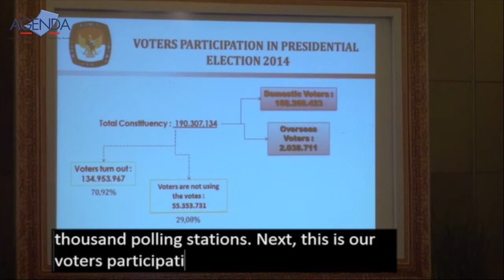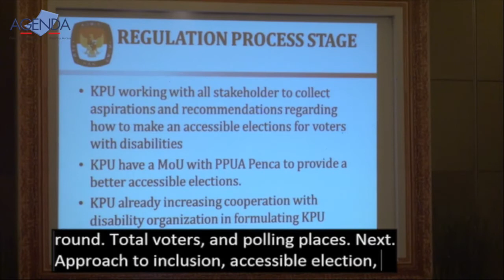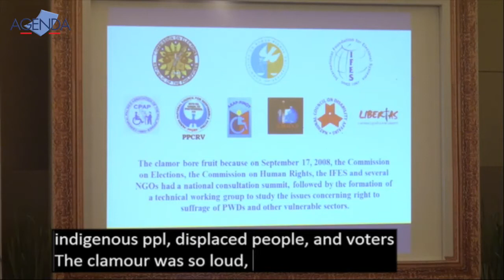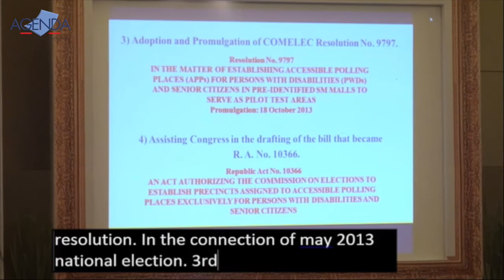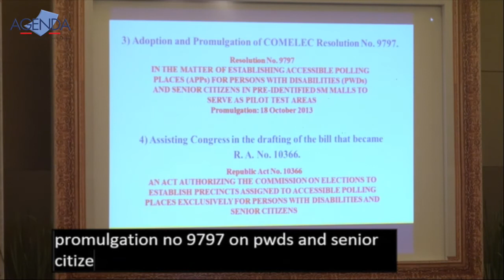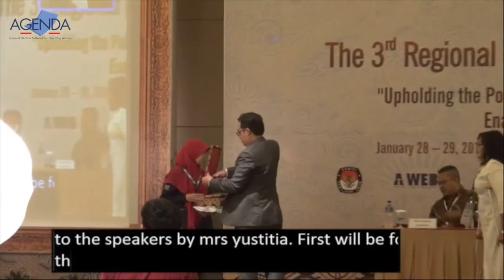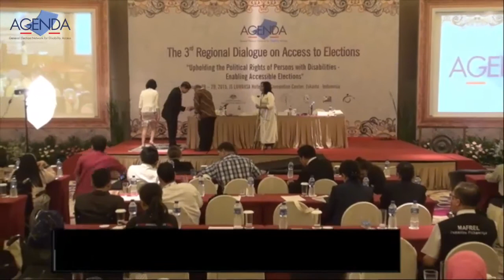Plenary 4 Best practices and the role of EMBs - AGENDA 3rd Regional Dialogue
Plenary Session 4: Electoral cycle approach to inclusion - best practices and the role of EMBs

As the key organizer of the election process, EMBs play a significant role in making elections more accessible. This session shares the experiences of some EMBs that have achieved recent breakthroughs in specific areas of planning and/or delivering elections that are more accessible to persons with disabilities.

Drawing on human rights principles outlined in the UN CRPD, the ASEAN Human Rights Declaration and other human rights instruments, this session will examine the best practice of EMBs incorporating an “inclusion lens” when planning their operations over the distinct phases of the electoral cycle (pre-electoral period, electoral period, and post-electoral period). The discussion will
also address various administrative issues, providing EMB participants with practical ideas on how to adapt election processes and procedures to better include persons with disabilities. DPOs, CSOs and officials that partner with election managers towards the shared vision of accessible elections will also benefit from this
discussion of best practice.

Chair: Yustitia Arief - Project Manager of AGENDA
Speaker:
00:30 - Su-Yeon Kim, Director of the International Cooperation Division and the National Election Commission of the Republic of Korea.
22:20 - Arief Budiman, Commissioner of KPU Indonesia
35:00 - Rene Vergara Sarmiento, Former Commissioner of COMELEC